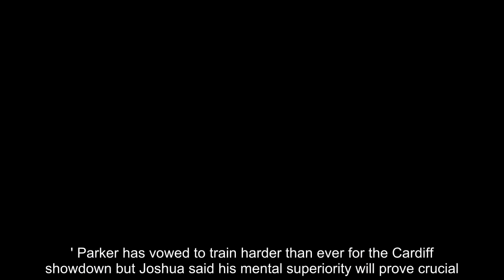Joshua tells Parker: It takes more than a human to stop me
Anthony Joshua has warned Joseph Parker that no man will stop him fulfilling his dream of becoming the undisputed heavyweight champion of the world.The two fighters came face-to-face for the first time on Tuesday as they kicked off the promotional tour for the March 31 showdown.Before the fight was announced Parker's team sought to highlight perceived weaknesses in AJ's armour by pointing out that he has been dropped during both his amateur and professional career.During his unpaid days, Joshua was floored by compatriot David Price in training.AJ revealed on Tuesday that he headed to that session having 'come out of a police cell'.Last April, too, Joshua had to climb off the canvas on the way to beating Wladimir Klitschko.'All those times taught me it will take more than a human to stop me going where I'm destined to be,' he told Team Parker.'What I have learned from those times of adversity and going through storms is that it will take more than any human to stop me on this journey.' He added: 'It's about making history now, we have always been moving in that direction so it's an honour to be up here with another world champion.But in terms of Parker, I don't really know how to take his camp.In terms of what's been said but I take everything with a pinch of salt and roll with the punches.The two unbeaten heavyweights will collide for the WBO, IBF and WBA titles at Cardiff's Principality Stadium.Joshua has promised 'fireworks' and reminded the WBO champion: 'This isn't a three round fight based on skills, it's a 12 round dog-fight and you have to have heart.' Parker responded by claiming it was his 'destiny' to be in big fights such as these.'I have a big challenge in front of me in Joshua' he said.'I know his strengths, he knows mine, I know his weaknesses, he thinks he knows my weaknesses, I can't wait for this fight to happen on March 31, I can't wait to train hard, to be back to put on a great performance, hopefully catch him on the chin and knock him out.' Parker's trainer Kevin Barry did admit, however, that his fighter would need to produce the 'greatest performance' of his career to emerge victorious.'This is a really exciting fight and the heavyweight boxing division needs a fight like this.In fact boxing in general needs champions fighting each other,' he said.'Anthony Joshua is a big, strong, powerful guy.It's fair to say he's probably a little stronger than Joe.He's won all of his fights by knockout, he has a considerable height and reach advantage over Joseph Parker.' He added: 'So my challenge to my fighter Joseph Parker is I need this to be his greatest performance.If he can show the public and Anthony Joshua what I see in the gym when he's at his best, he's a very hard guy to fight.(but) if Joseph Parker doesn't bring his A-game it's going to be a very difficult night.'Now you find out how good you really are when you fight the so-called best guy out there.Because we believe that we're the best and we're really, really happy this